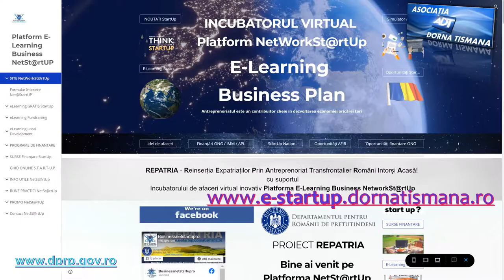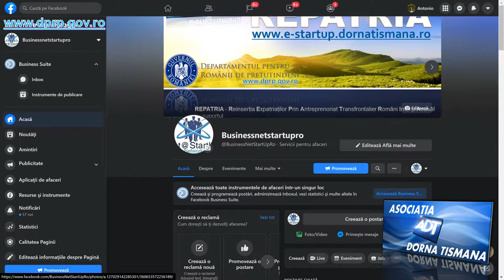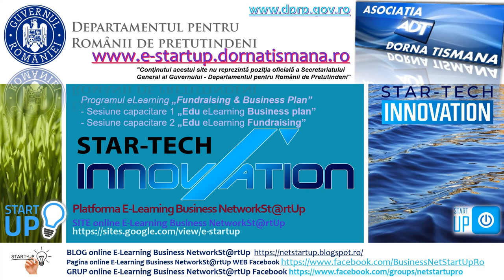PREZENTARE Business Network@StartUP PPT 2021 DRP